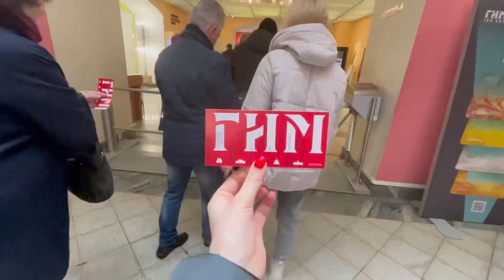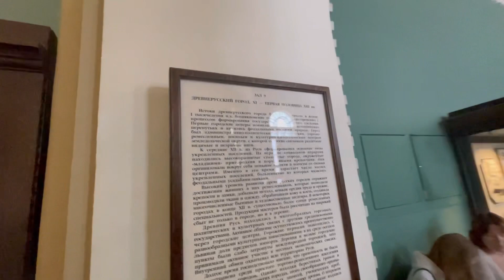VLOGMOM КАК Я ОТМЕТИЛА 8 МАРТА 🌷vlogmom